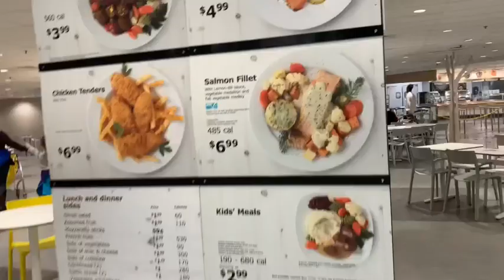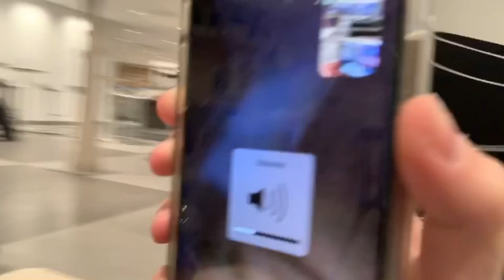DOING INSANE DARES IN IKEA!!! (hilarious) | Lucia Stephanie